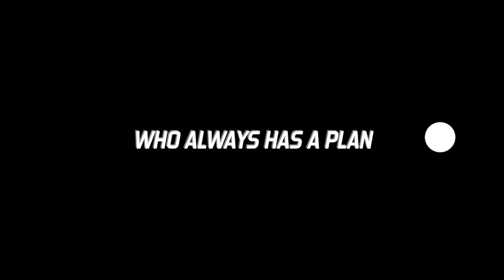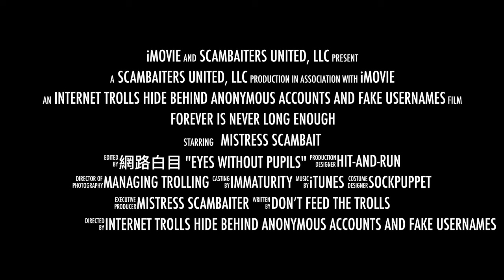Forever is never long enough